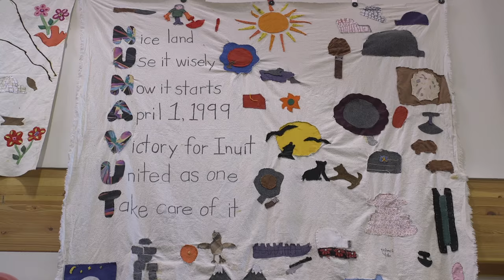Pushing for change in Kugluktuk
A local and an unexpected newcomer with years of hockey experience are leading the charge when it comes to changing the hockey culture in Kugluktuk, Nunavut, growing the game in the northern hamlet and getting more young Nunavummiut onto the ice.